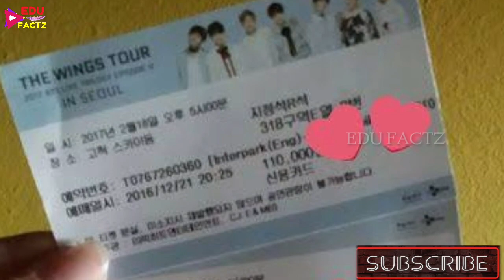BTS Concert In India 🇮🇳 Minimum Age 🤔 बच्चे Indian 🇮🇳 BTS Concert में नहीं जा सकते 😱 BTS In India 💜